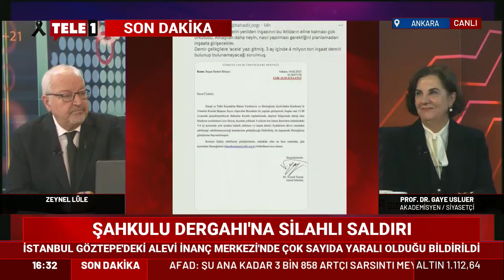Şahkulu Dergahı'nın yardım tırına silahlı saldırı